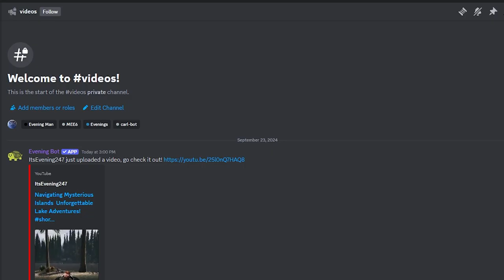Join My Epic Discord Server!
Don't miss out on the fun! Click the invite link in the video to join our epic community today!

Join a vibrant community where we discuss everything from gaming, art, and technology to daily life and fun memes! Whether you're looking to make new friends, find gaming partners, or simply chat about your favorite topics, our server has something for everyone.

What You Can Expect:
- Engaging discussions and friendly members
- Exclusive events and game nights
- Dedicated channels for various interests
- Supportive atmosphere for sharing ideas and creativity